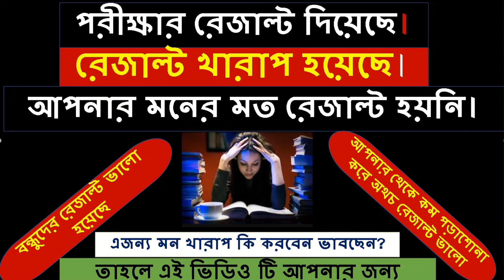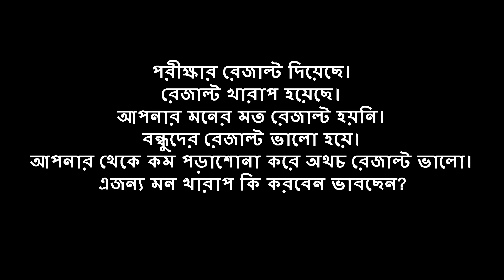result kharap mon kharap | madhyamik result kharap holay ki korbo?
this video is a motivational video.it's also educational video and learning video.
recently exam result has been published . so some people very upset for their bad result.